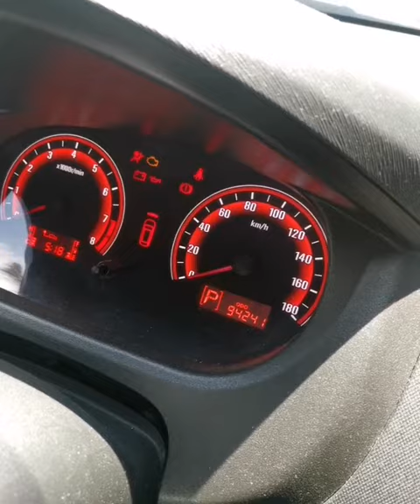Proton Exora Timing Belt Bunyi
Proton exora cps
Timing belt bunyi
Sudah sampai masa tukar timing belt